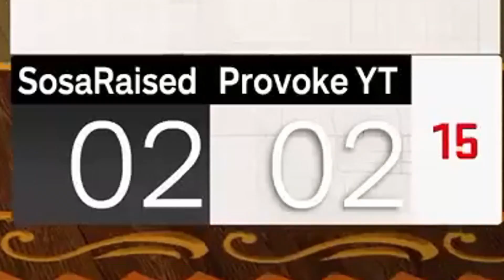I Tested the UGLIEST JUMPSHOT on NBA 2K23...(BAD IDEA)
I Tested the UGLIEST JUMPSHOT on NBA 2K23

GAMERTAG - Provoke
PSN - ProvokeOnYT